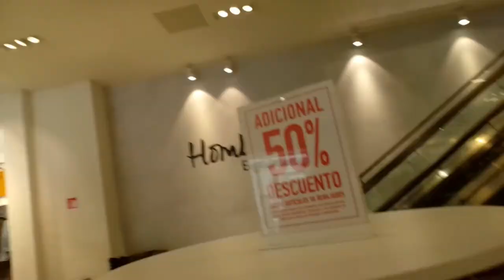ASÍ FESTEJE MIS 19 AÑOS !! | CUMPLEAÑOS FELIZ #19 AÑOS | FEBRERO 13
Así fue como festeje mis 19 años dos días después de mi cumpleaños en compañía de amigos que he conocido a lo largo de un poco menos de 4 años, y lo mejor fue que hubo huapanguitos para bailar para un buen rato, senti como si tuviera mi propio concurso de huapango JAJAJA
se feliz meni del futuro y nunca dejes de bailar ase lo que pase, y sigue intentando todo lo que te propongas!!
¡ESO AMONAAA!